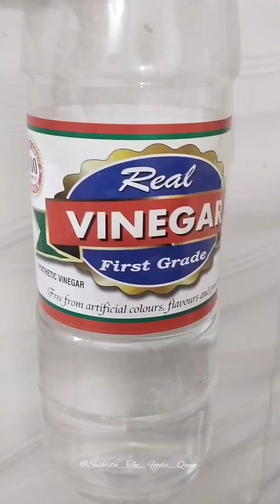Instant Mango Pickle | কাঁচা আমের আঁচার | Bengali Style Raw Mango Pickle | Aam ka achaar Recipe